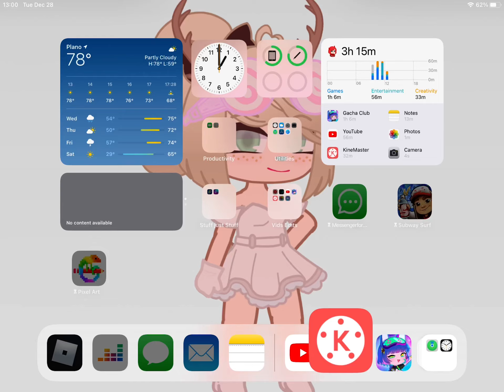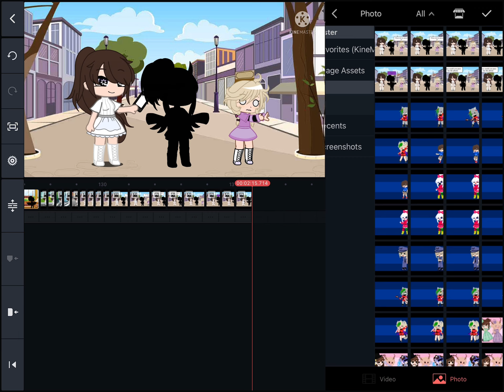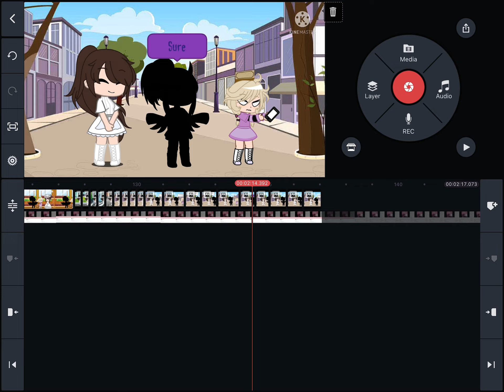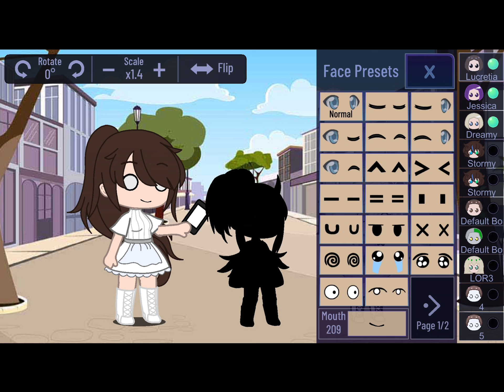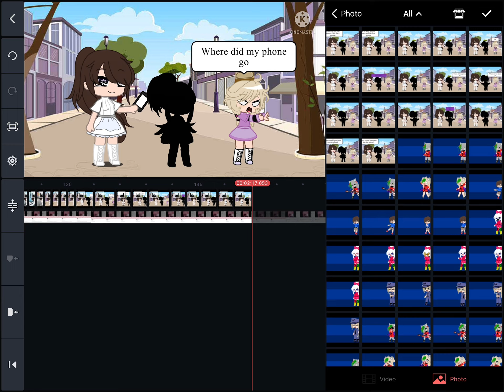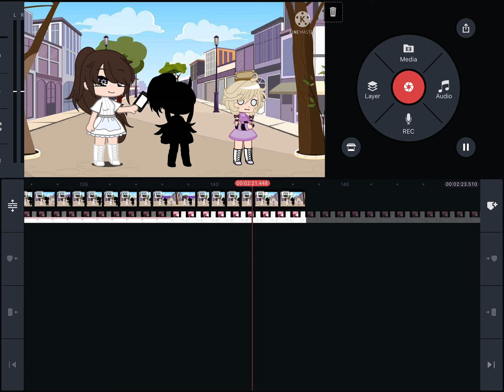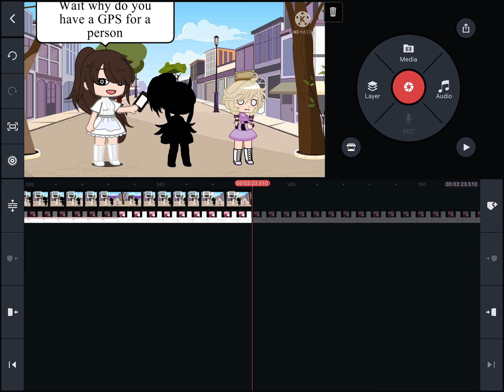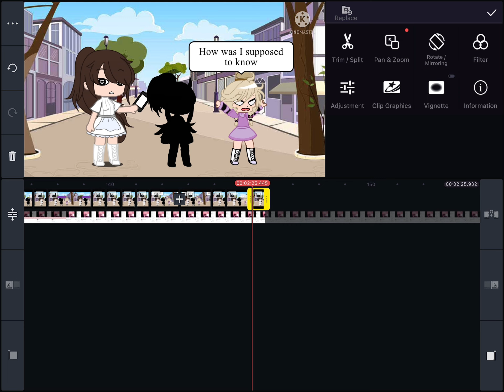Look at was I’m doing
♡Hello!!!♡

♡Open me for surprise♡